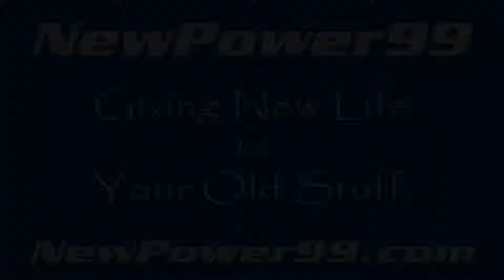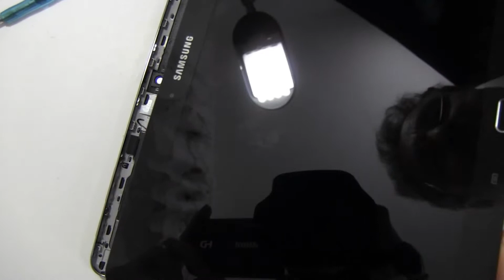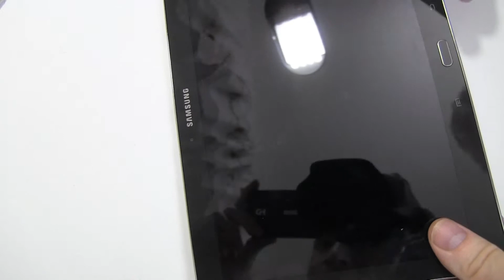How to Replace Your Samsung Galaxy Note 10.1 SM-P6000ZKVXAR Battery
Complete Battery Replacement Kit from NewPower99.ca is available This video provides a step by step demonstration of the procedure for replacing the battery in your Samsung GALAXY Note 10.1 SM-P6000ZKVXAR Tablet. The Installation kit contains a new high capacity battery, battery installation video, and necessary tools for battery replacement. Includes one year money back guarantee!